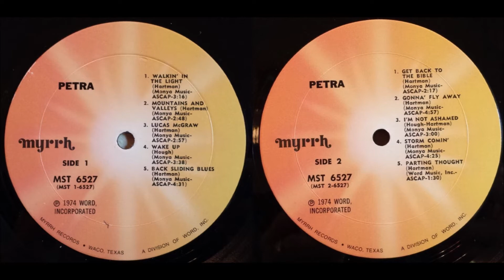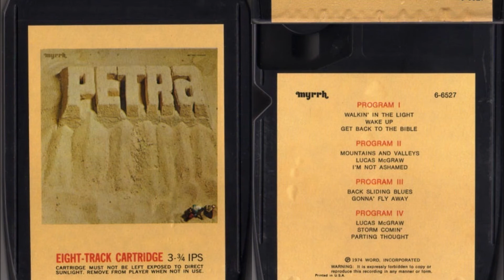Petra 1974 -A4- Wake Up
Petra
LP: Petra
Released: 1974
Band members:
Bob Hartman – Guitar, Banjo, Vocals
Greg Hough – Guitar, Mandolin, Vocals
John DeGroff – Bass Guitar
Bill Glover – Drums, Percussion

All songs written by Bob Hartman, except where noted.
Billy Ray Hearn - producer

A Side
A1. Walkin' in the Light
A2. Mountains and Valleys
A3. Lucas McGraw
A4. Wake Up (Greg Hough)
A5. Back Sliding Blues

B Side
B1 Get Back to the Bible
B2 Gonna Fly Away
B3 I'm Not Ashamed (Hough/Hartman)
B4 Storm Comin'
B5 Parting Thought

Petra is a music group regarded as a pioneer of the Christian rock and contemporary Christian music genres. Formed in 1972, the band took its name from the Greek word for "rock".
Petra's unique blend of style and message attracted the attention of the newly created Myrrh Records' Paul Craig Paino, who convinced the label's founder, Billy Ray Hearn, to attend one of the band's concerts at The Adam's Apple. Hearn signed Petra in 1973 to record its debut album, which Hearn produced. Hearn later said he knew Petra was "the most radical thing around ... as far out as anything that had come out until that time."
With no lead vocalist, Hartman and Hough shared singing duties on the self-titled debut, which was released in 1974. Featuring "tight, Allman Brothers-type dual guitar lines and riffs", Petra also featured the comical country tune "Lucas McGraw", which became something of a cult classic, and the seminal "Backslidin' Blues", the first contemporary Christian blues song put on vinyl. The rarity of being a Christian rock band led to larger concerts and greater popularity, and Myrrh asked Petra to record a second album aimed principally at non-Christians, reflecting the evangelistic nature of the band's shows
Petra is the first studio album by the Christian rock band of the same name. It was released in 1974. The album features a style bordering between country and Southern rock somewhat similar to the Eagles or Lynyrd Skynyrd, which was the band's trademark during its first years.
The band's debut is more raw than later Petra albums, lacking the refined production values of future releases. It was recorded on a limited budget of $1,000 during the span of two weeks. Nevertheless, this first record displays remarkable guitar technique with many dual guitar solos reminiscent of the Allman Brothers, Wishbone Ash, Thin Lizzy, and other bands from the period who employed harmony leads. Unlike later Petra albums, lead vocal duties are shared by guitarists Bob Hartman and Greg Hough.